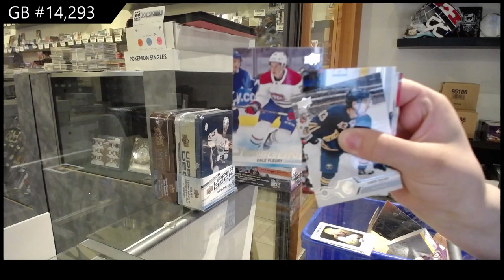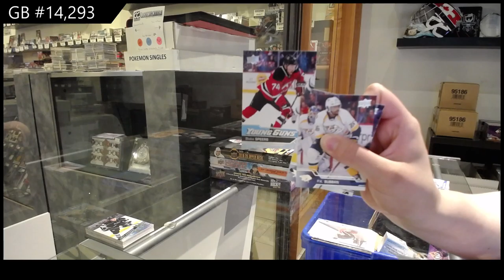Upper Deck Series 1 & Series 2 Hockey Multi Year Tin Break - C&C GB #14,293